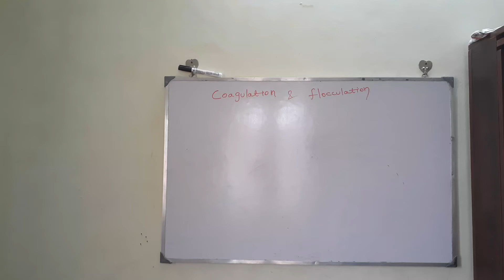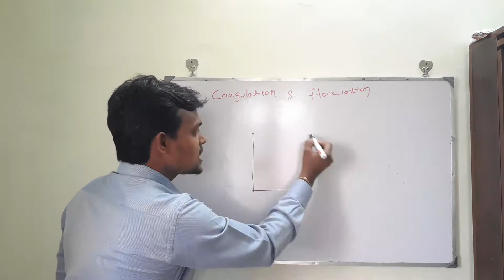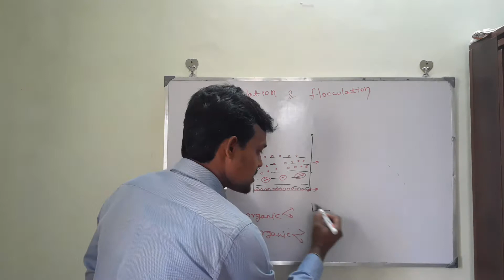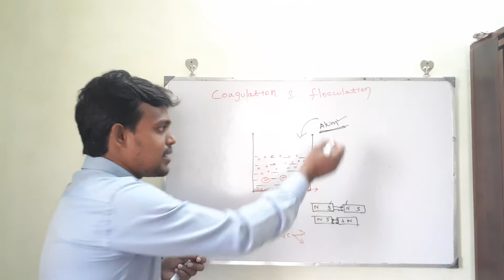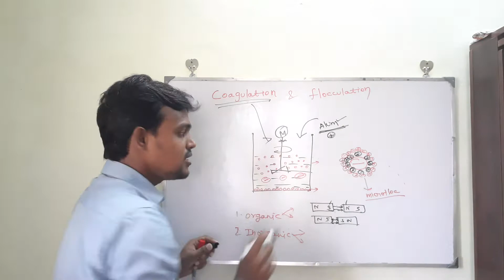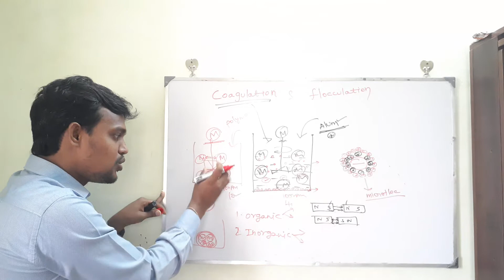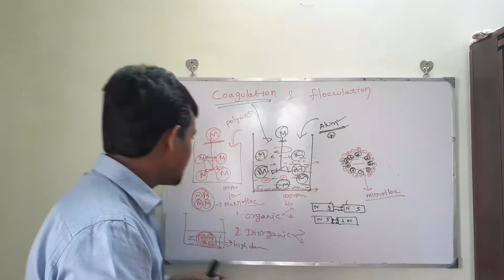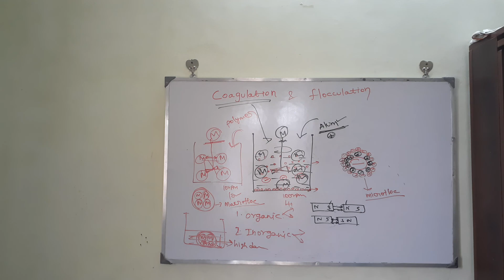Coagulation & Flocculation | Process | ETP |Coagulant | Flocculant | Tamil